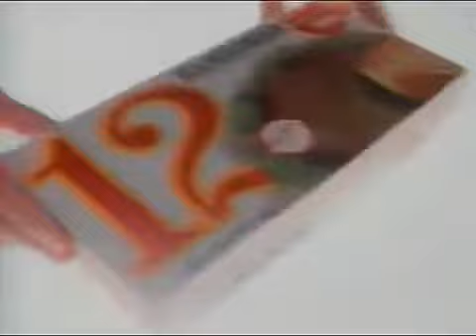Intervalo Jornal Nacional - Vitória/ES (15/09/1993) [2]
Créditos: Lorenzo de Angeli

2º intervalo do Jornal Nacional, em 15 de setembro de 1993.

Conteúdo:
- Hambúrguer Sadia
- SuperVida Bradesco (Bradesco Seguros)
- Chamada: Você Decide (Rede Globo)